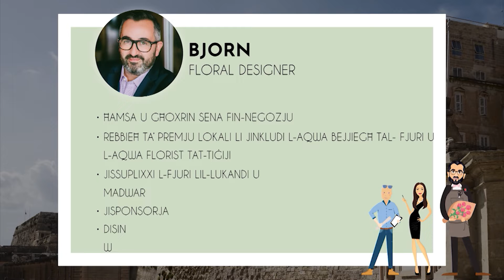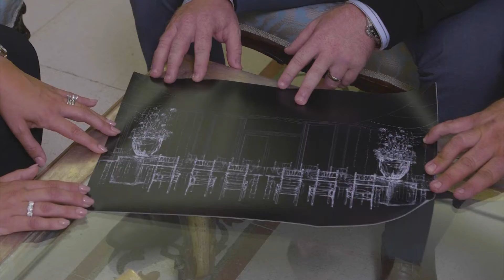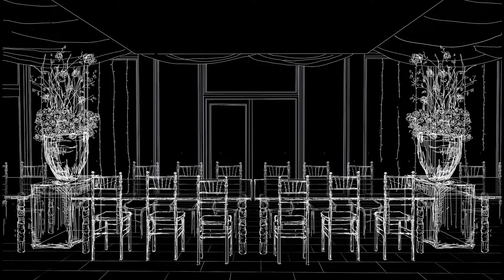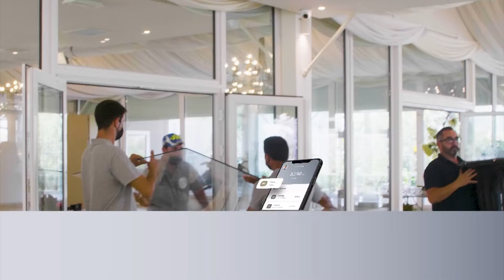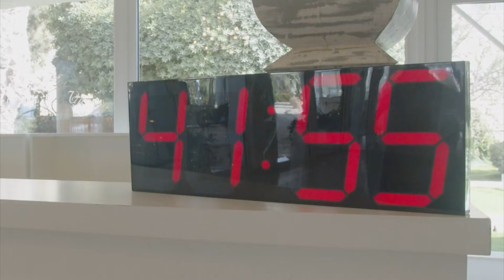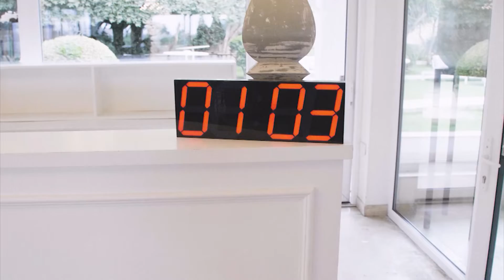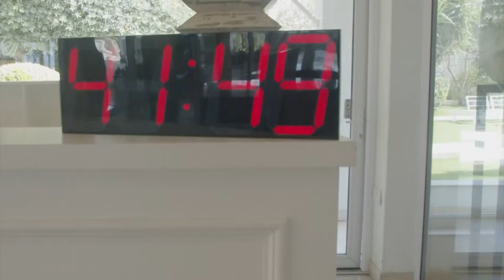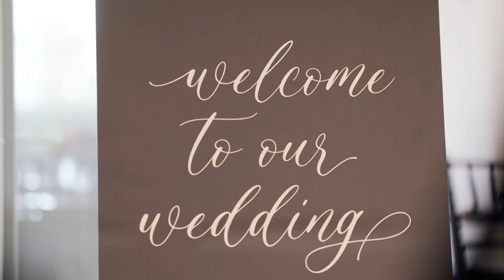EP 10 FLIP THE VENUE - VILLA ARRIGO - BLACK THEMED FORMAL DINNER